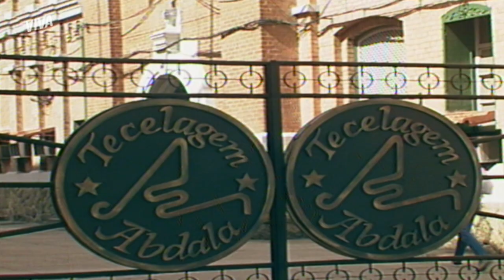RICARDO IMPLORA PELA AJUDA DE APARÍCIO | SASSARICANDO | MELHOR DO DIA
Ricardo ficou muito mexido com o reencontro que teve com Guel. Ele decide reconquistar sua família. E para isso ele pede ajuda de Aparício. O que esses dois vão aprontar? 🤔

Capítulo 62, dia 18 de novembro de 2020, quarta-feira.